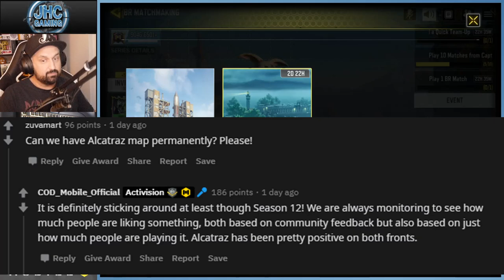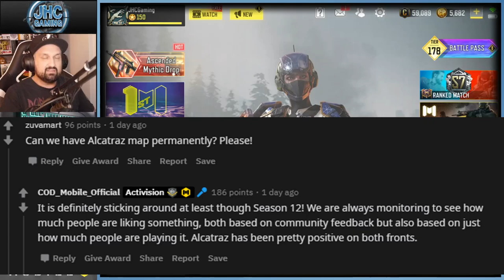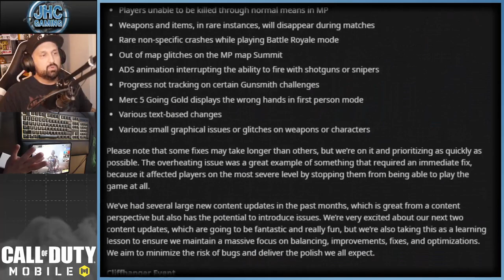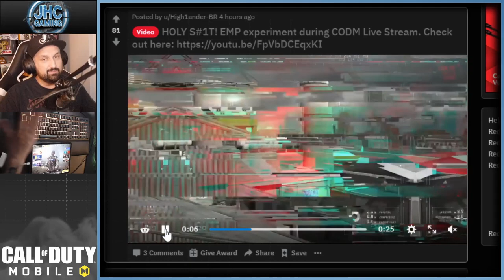SEASON 12 LEAKS: New Skins, New Guns + ALCATRAZ Stays in CoD Mobile!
Today we check out all the latest news for the new season 12 in call of duty mobile leaks: new season pass skins, new guns, new ballistic shield and more cod mobile season 12 leaks